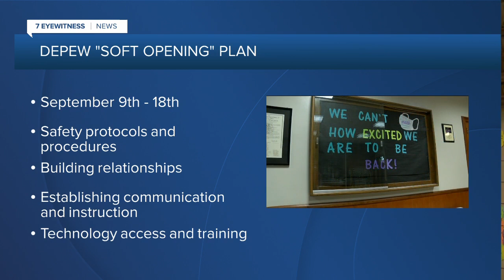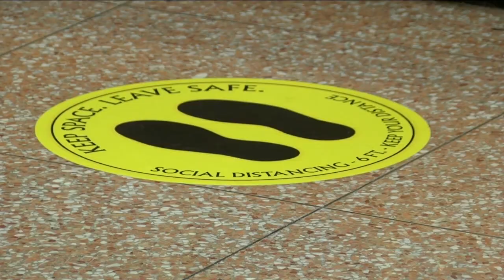Depew Union Free School District starts first day of school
Depew officials outline their soft re-opening plan as school begins on September 9.